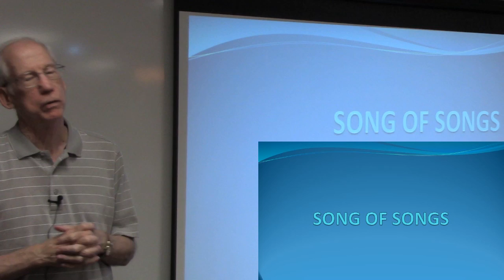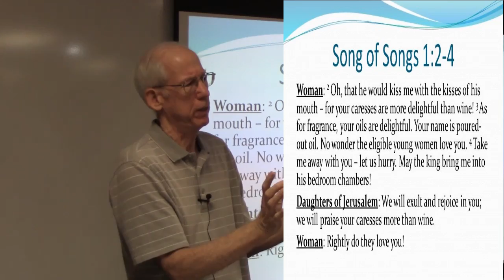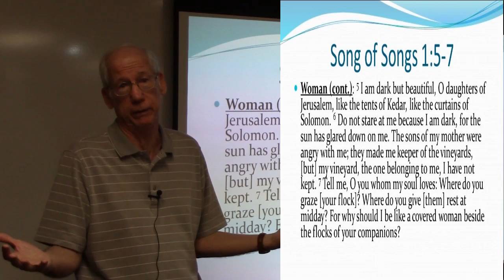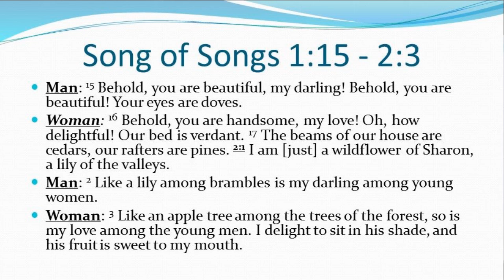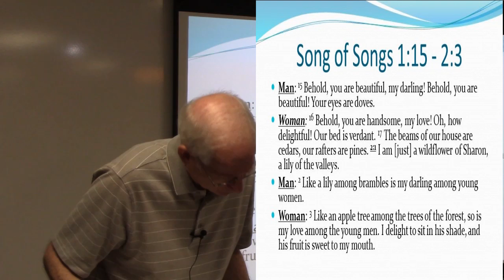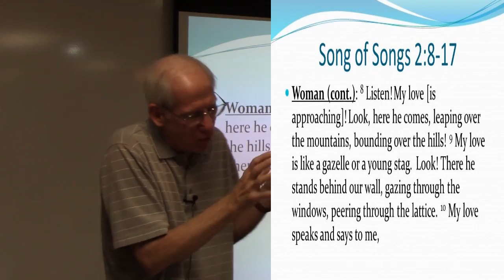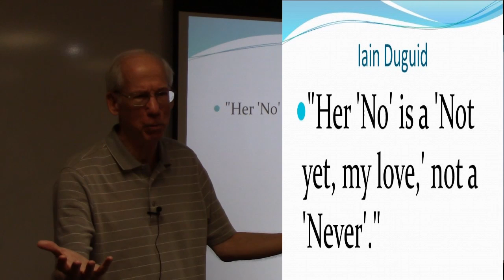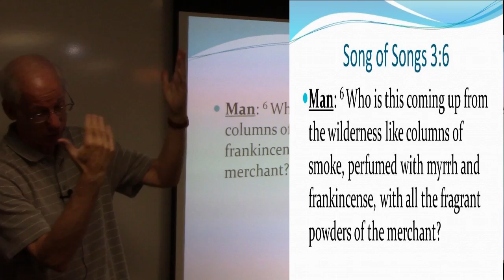Song of Songs part 2